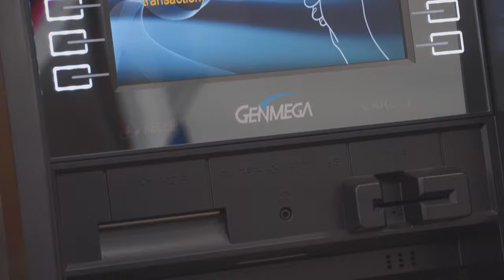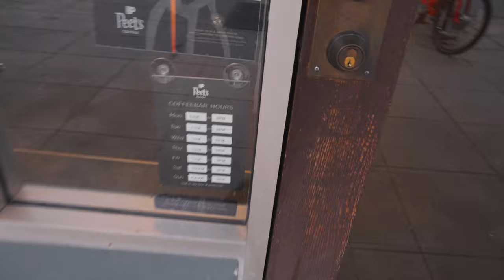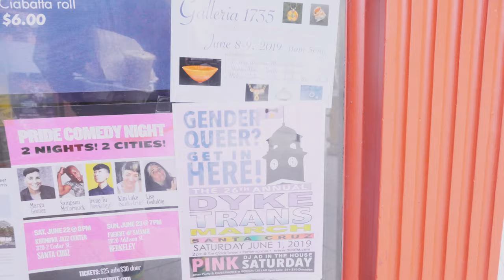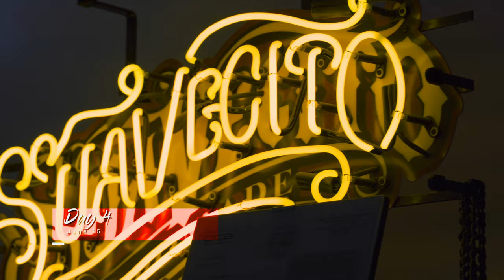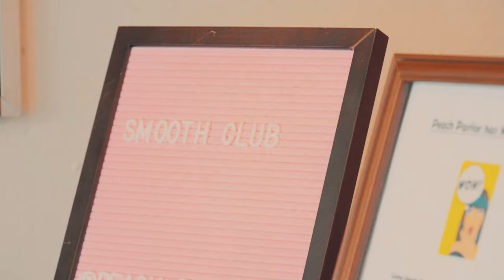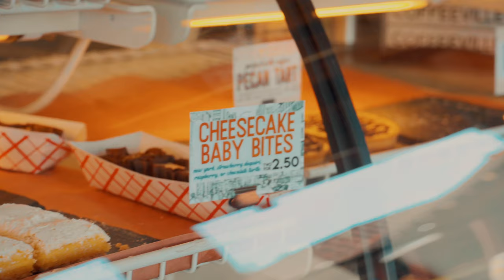My 'Week in the Life'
Finally got around to collecting footage of our average week at the shop! My coworkers and I are used to our routine so it doesn't seem very interesting anymore but I figured it might be interesting to those of you who don't know what it's like!

Day 5 i take you all outside of my work environment and into more just what we do after work!

Instagram Handles:
Eduardo: @yoboyed
Me: @sergthemane
Podcast: @themindedpodcast